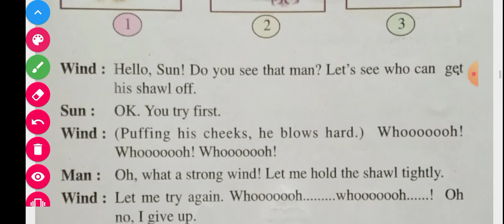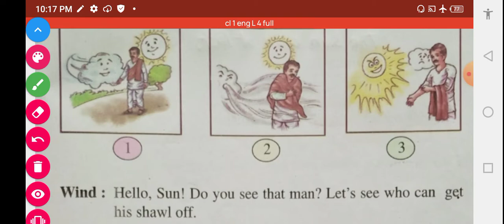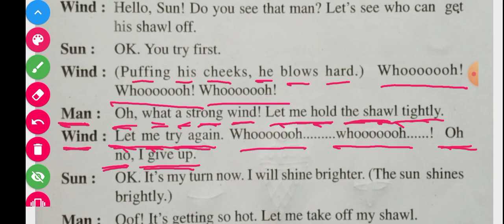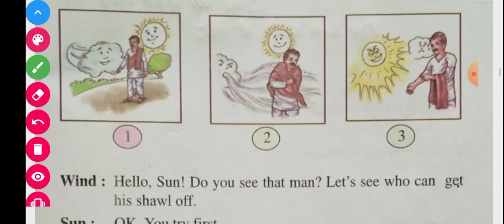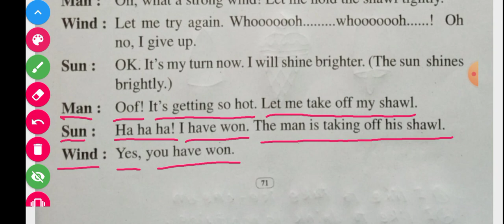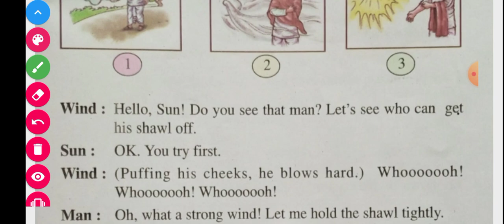SCERT Assam Class 1 English // The Wind and the Sun// part-1 Lesson 4 / A K Azad Pathshala